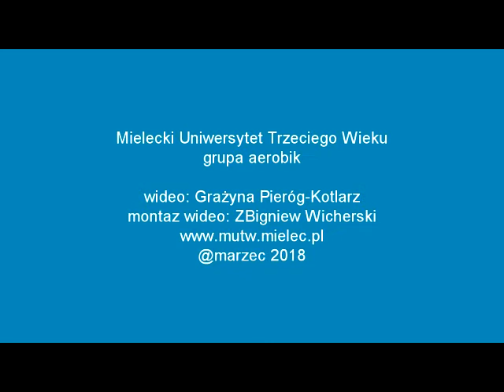Mielecki Uniwersytet Trzeciego Wieku grupa aerobik, kwiecień 2018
W roku akademickim 2016/2017 powstała nowa grupa zainteresowań MUTW – aerobik.
wideo: Grażyna Pieróg-Kotlarz
montaż wideo: ZBigniew Wicherski
@marzec 2018